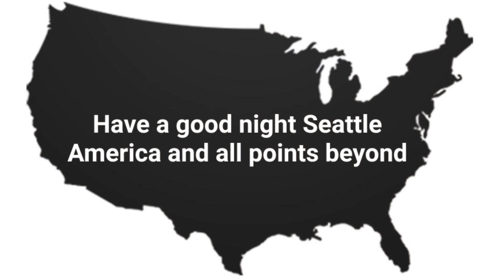How the Coronavirus is affecting Seattle's tent cities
I spoke with the city council a few days ago and asked them what's being done to protect the tent cities from the Coronavirus? They told me they  Were not at liberty to discuss it with  me. King County has just housed 400 shelter homeless but are not doing anything to help the tent city homeless stop the spread of the Coronavirus. One gentleman staying at the hotel was in quarantine with the Coronavirus but chose to leave and go back to the tent city.  Seattle couldn't do anything to stop him.  I think he should have been arrested until the Coronavirus was over or he was out of the woods.  There are 3 Sam's clubs that are sitting vacant. I think we should move the tent cities and to the sams clubs until this virus is over. The tent cities could be spread out far enough so they will not affect each other and also they can be fed so they don't have to leave looking for food. That's just my take on it what do you think Seattle? Is it something that bothers you, or are you too busy taking care yourself? I get it sometimes what's right in front of you is a most important thing at the moment.

My Facebook page for my bid for Seattle Mayoral 2025 run.